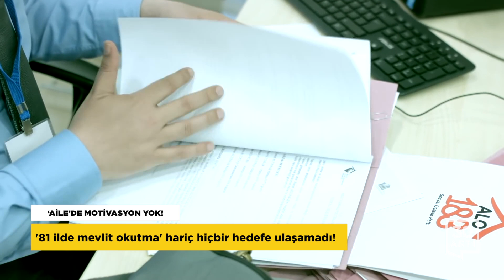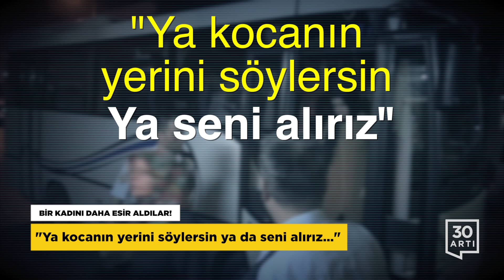Yılmazer'in kızlarına gözaltı - Örtülü ödenek arttı - Bir kadın daha esir - Merkez'den faiz hamlesi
İKİ KIZINI GÖZALTINA ALDILAR!

‘Ergenekon soruşturmasında Erdoğan’dan talimat geldi’ demişti

Tutuklu yargılanan İstanbul eski İstihbarat Şube Müdürü Ali Fuat Yılmazer’in kızları Avukat Fatma Saadet Yılmazer ile Rabia Fitnat Yılmazer, By-Lock kullandıkları iddiasıyla gözaltına alındı. Mahkemede yaptığı ifşaatlarla gündeme gelen Ali Fuat Yılmazer, Ergenekon soruşturmasıyla ilgili dönemin Başbakanı Erdoğan’dan doğrudan talimatlar geldiğini söylemişti.

‘AİLE’DE MOTİVASYON YOK!

'81 ilde mevlit okutma' hariç hiçbir hedefe ulaşamadı!

Hollanda’da katılacağı referandum etkinliğinin engellenmesi üzerine çıkan krizin baş aktörü konumuna gelen Bakan Fatma Betül Sayan Kaya’nın yönettiği Aile ve Sosyal Politikalar Bakanlığı’nın 2016 Faaliyet Raporu yayımlandı. Raporda birçok hedefin gerçekleştirilme oranı "sıfır" olarak belirtildi. Sadece “Çanakkale Zaferi için 81 ilde mevlit okutma” planı gerçekleştiren Bakanlık, genel başarısızlığı "çalışanların motivasyonunun düşük olmasına" bağladı.

‘ÖRTÜLÜ’ KATLANARAK BÜYÜYOR

Şubat ayında yüzde 65 artarak 282 milyon liraya yükseldi

Cumhurbaşkanı Erdoğan ile Başbakan Binali Yıldırım’ın kullanma yetkisinde olan örtülü ödenek harcamaları şubat ayında bir önceki aya göre yüzde 72, geçen yılın aynı ayına göre ise yüzde 65 oranında artarak 282 milyon 263 bin liraya yükseldi. İlk iki ayda gizli hizmet adı altında yapılan toplam harcama ise geçen yılın aynı dönemine göre yüzde 62.5 oranında arttı. İkilinin kullandığı örtülü ödenekten son iki ayda 459 milyon lira harcandı.

BİR KADINI DAHA ESİR ALDILAR!

"Ya kocanın yerini söylersin ya da seni alırız…"

Giresun Piraziz'de Gülen cemaatine yönelik operasyonlarda bir eve baskın düzenlendi. Baskın yapan polisler eşini evde bulamayınca "Ya kocanın yerini söylersin Ya seni alırız" diyerek üç çocuk annesi kadını gözaltına aldı. Polisler kadının babasına da “damadınızdan dolayı kızınızı alıyoruz” sözlerini kullandı. Giresun Adliyesi’ne götürülen üç çocuk annesi olan 40 yaşındaki kadından haber alınamıyor.

MERKEZ’DEN FAİZ KARARI

Geç Likidite penceresini yüzde 11'den yüzde 11.75'e yükseltti

ABD Merkez Bankası'nın açıkladığı 'faiz' kararından sonra Merkez Bankası da faiz kararını açıkladı. Para Politikası Kurulu, beklendiği gibi politika faizini yüzde 8.0'de sabit tuttu, geç likidite penceresini ise 75 baz puan artırarak yüzde 11.75 olarak belirledi. Kararla birlikte dolar/TL düşüşünü sürdürdü. Merkez'in kararı sonrası enflasyonda yükselişin süreceği tahmin ediliyor